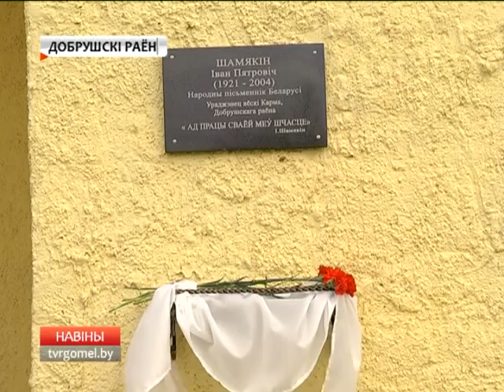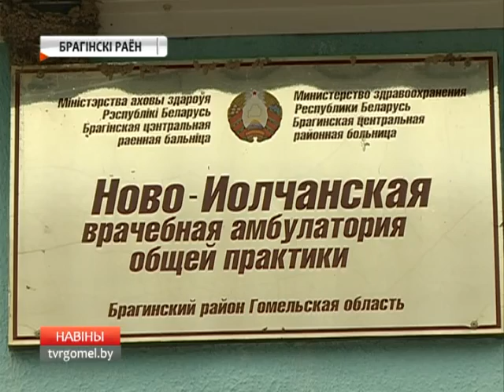08 02 2016 НОВОСТИ 15 30 БТ 4